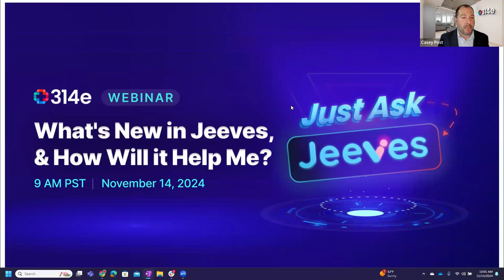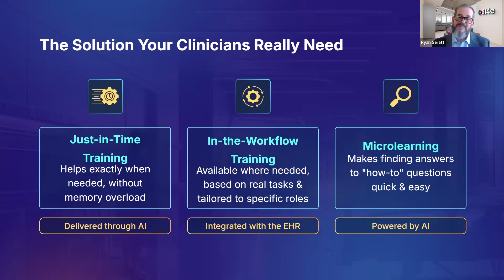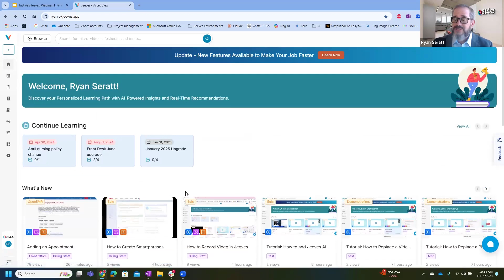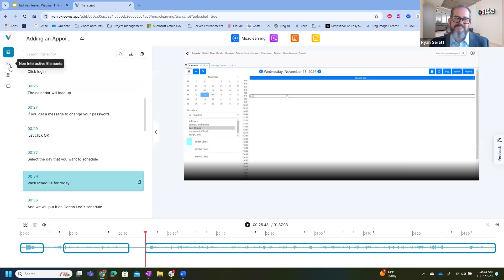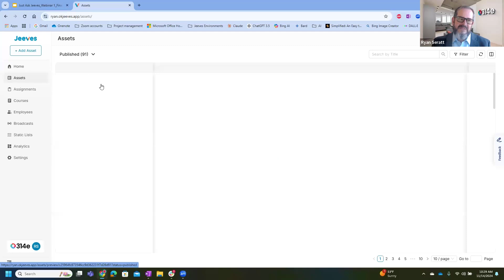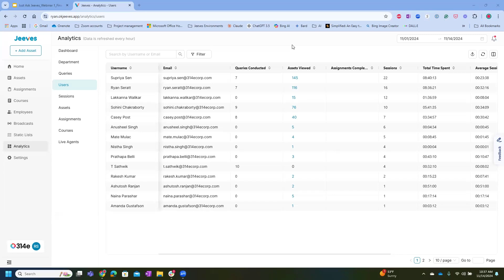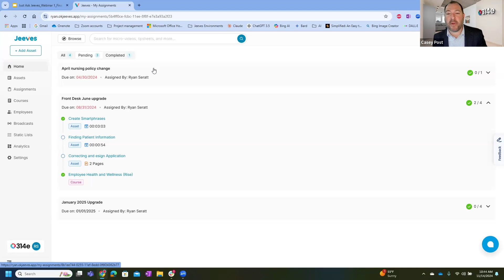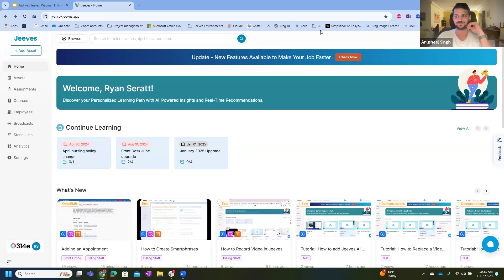What’s New in Jeeves & How Will it Help Me? - A Just Ask Jeeves Webinar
Join us for an in-depth look at the latest features of Jeeves in this exclusive webinar, presented by Ryan Seratt, Director of Training and Development at 314e. Discover how Jeeves’ AI-powered Just-in-Time training makes EHR training smoother, smarter, and more efficient than ever.

In This Webinar, You’ll Learn:

How to easily create training videos and let Jeeves’ AI automatically convert them into multiple formats, like tip sheets and interactive modules, to suit various learning preferences - without the time and effort.
How Jeeves’ AI recommends what to learn next based on a learner’s department and past activity, streamlining the training process.
How clinicians can save time with job-specific training that’s immediately relevant to their roles.

Enhance your EHR training with Jeeves’ innovative, AI-driven capabilities! Don’t miss this opportunity to see how Jeeves can elevate your training experience.

Ready to share knowledge and enhance your training approach? Explore more on our website!

Read more about EHR Training and Support from our blogs:
Not Hours, But Now You Can Create Tip Sheets in Minutes
Revolutionizing Healthcare IT Training: Standardized or Tailored Approaches?

Check out EHR Training Webinars here:
How Will Generative AI Transform EHR Training?

Need more information? Talk to our experts